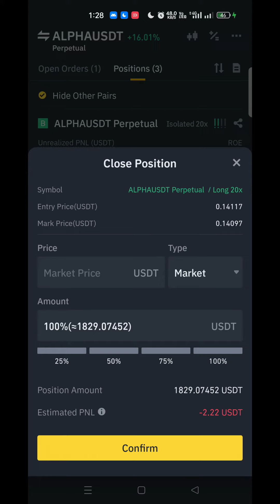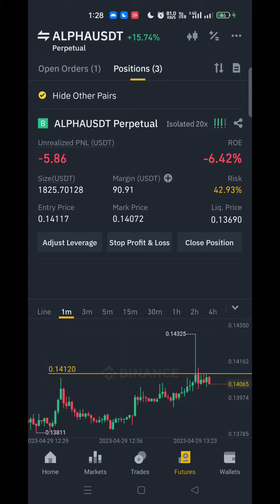1.30ට දුන්න වැඩේ.. ALPHA/USDT scalping | 1min trading |Binance Future Trading| Chavi de mel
VIP Signals💎 හා සම්බන්ධ වීමට මේ link එකට ගොස් VIP කියල මැසේජ් එකක් දාන්න